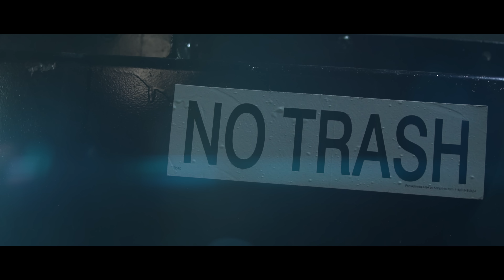Reefa Rei - ShookOnesChallenge (2016 XXL Freshman Diss) Dir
Reefa Rei delivers a monumental freestyle in his ShookOnesChallenge & even have some left over bars for the XXL Freshman. A FellaFellzFilms